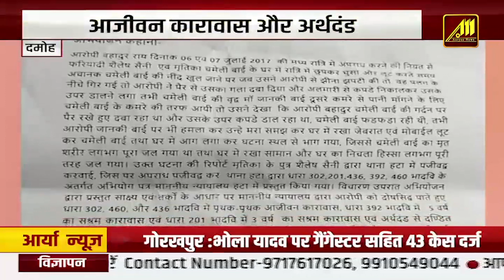Madhya Pradesh Headlines | सीएम भूपेश बघेल ने की प्रेसवार्ता | Congress | Aaryaa News